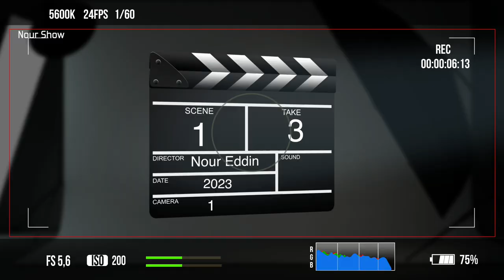برنامج نجوم من الصحابة - الحلقة الحادية عشر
تقديم الأستاذ الفضل إبراهيم